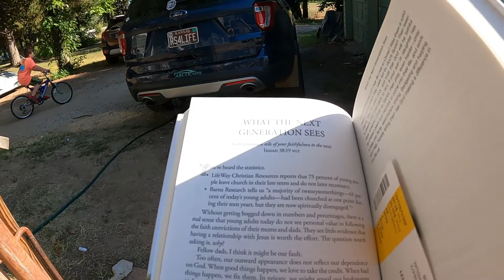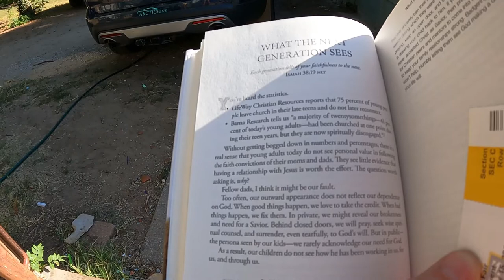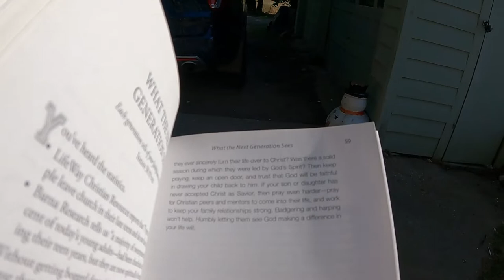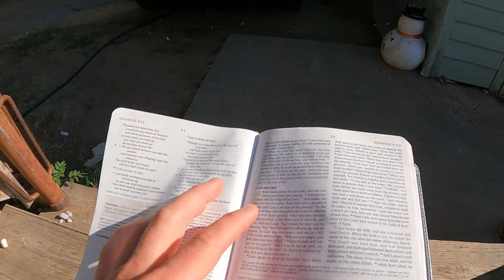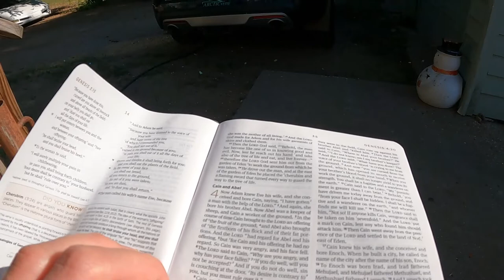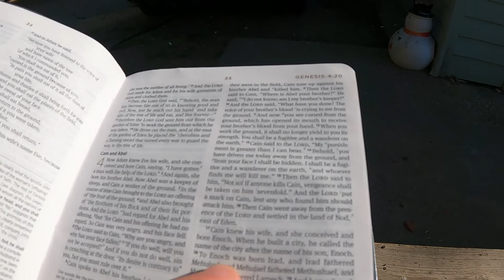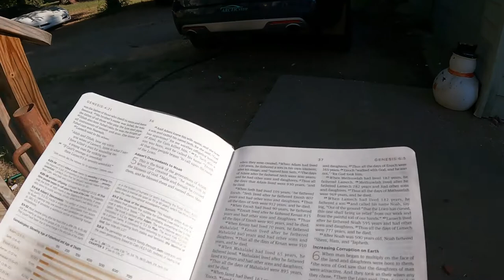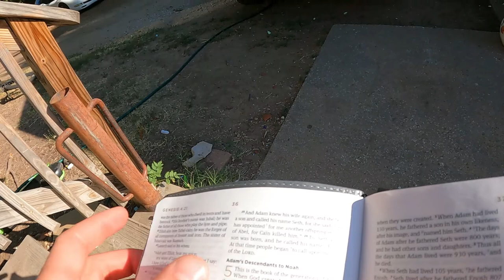Bible Study, GENESIS Chapter 4 (4:1-26) Cain and Abel - Daily Vlog